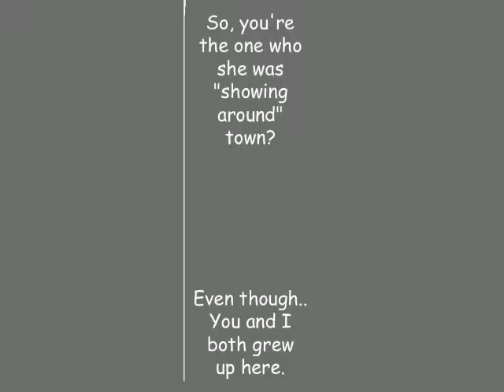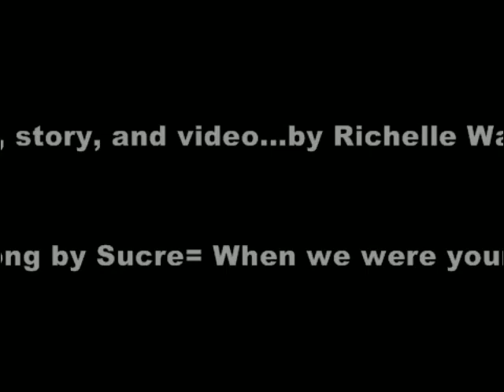Porcelain DOll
My online comic :)